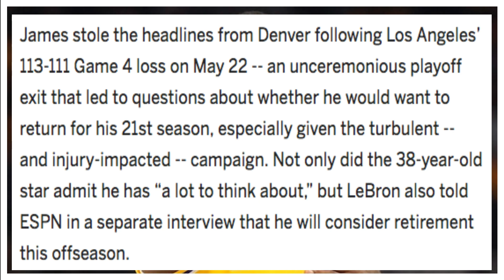Kwame Brown vs Lebron James, Lebron retiring? Shannon Sharpe reacts to Kwame Brown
Channel Of Kool on Youtube

'If I had a LeBron James jersey, I'd be burning it': Former top NBA Draft pick Kwame Brown slams Lakers star in 15-minute online rant.
'I have never seen a guy of your caliber, supposed caliber, you don't even get a shot off?' the 41-year-old Brown said in a self-shot video. 'You're probably the best scorer in the game, you got all these points. But you were looking for a bailout, again.
'If I had a LeBron James jersey, I'd be burning it right now,' Brown added.
The Lakers were swept by the top-seeded Nuggets in the Western Conference Finals, but had a chance to extend the series in the waning moments of Game 4 until James was locked up by Denver's Aaron Gordon and Jamal Murray on LA's final possession.

The first high school player to be taken with the top pick of the NBA Draft, Brown is considered by many to be a bust, and even referred to himself as 'the bust' in his video. He did, however, play alongside several greats, including Michael Jordan, Kobe Bryant, Gilbert Arenas and Richard Hamilton.
'I played with [Jordan],' Brown said of his former Washington Wizards teammate. 'I've never seen MJ flop all the way to the Godd*** sideline… Maybe you need to do movies from here on out and go do the Matrix sequel so you can flop your way out of bounds.'

Brown's 13-year NBA career ended in 2014, albeit after he earned $63 million, while James is currently deciding if he's going to return for a 21st NBA season in 2023-24.

Will LeBron James retire? Agent Rich Paul plays it coy